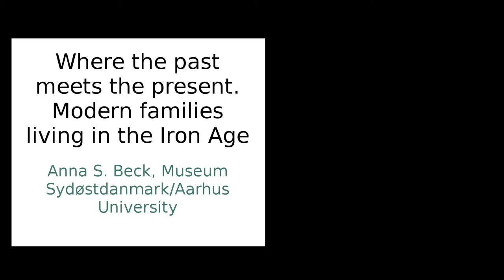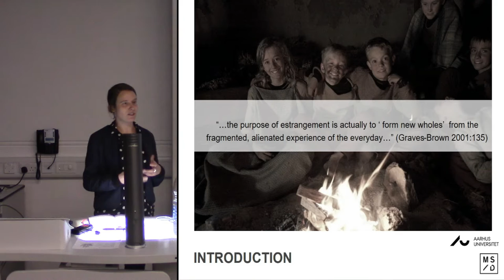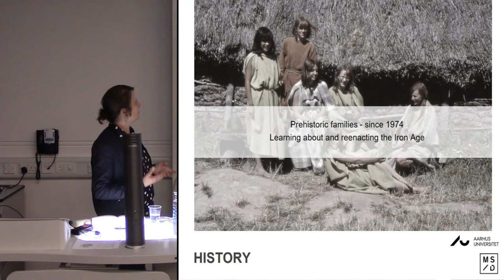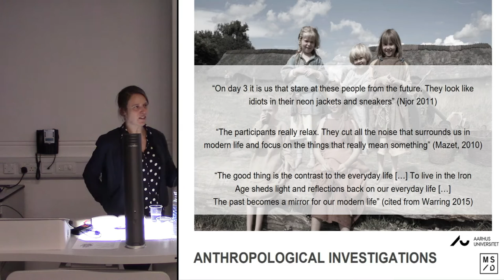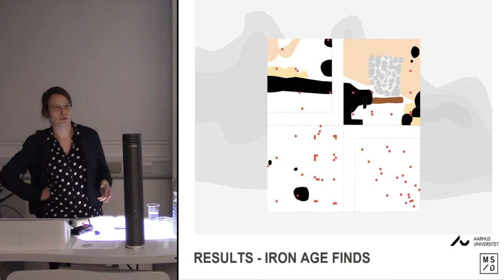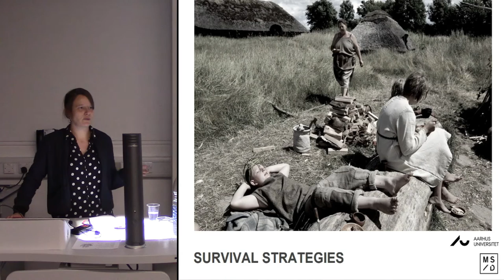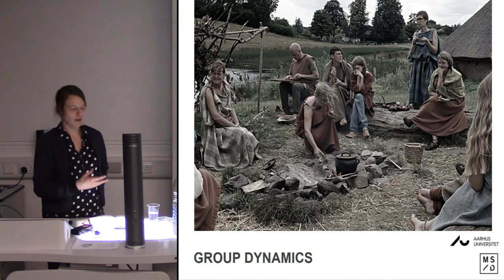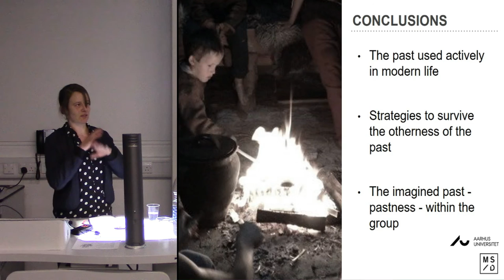Where the past meets the present. Modern families living in the Iron Age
Since the 1970ies, modern families have been invited to live in the reconstructed Iron Age longhouses at Lejre as a part of the reenactment of the Iron Age environment at the centre. Before and during the stay, the families are instructed in how to live an Iron Age life, but in many ways the concept is also open to the families to interpret. Anthropological investigations of the phenomenon show that the families often chose to use their vacation in ‘the Iron Age’ in the search for a more ‘authentic life’ as an anti-thesis to their modern everyday life. In this paper, an archaeological excavation of parts of a reconstructed, now demolished Iron Age longhouse that have been used for more than 20 years housing ‘Iron Age families’ will be presented. In combination with the anthropological investigations, the project gave a valuable insight into how modern families cope with the unfamiliar (imagined) ’prehistoric life’ and which strategies they use to ’survive’ in this uncanny situation.

Anna S. Beck, Museum Sydøstdanmark/Aarhus University